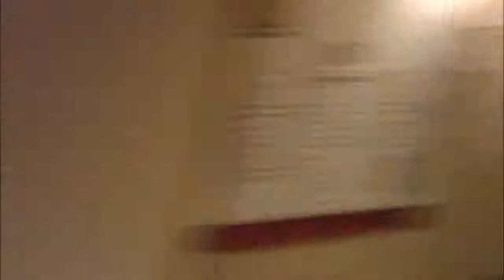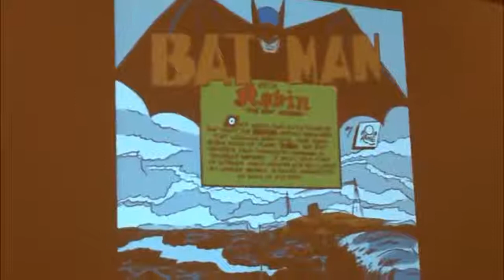Yusei's Experience at Anime Los Angeles 2012 Day 3 Part 1 - Last Moments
Last day of the convention